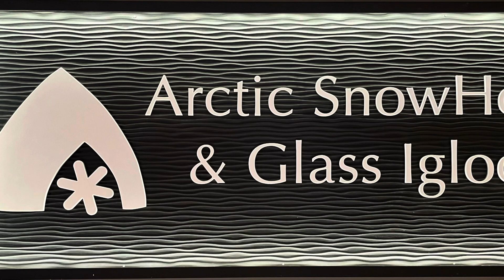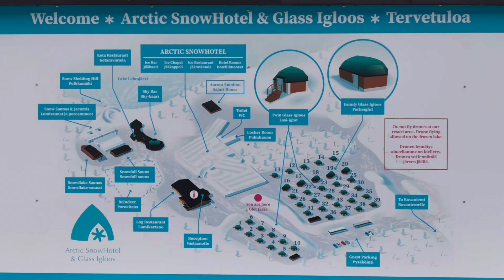芬蘭冰雪馴鹿玻璃屋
2023年11月5日北歐三國第五日，參觀冰雪體驗365、馴鹿養殖場、玻璃頂屋酒店。